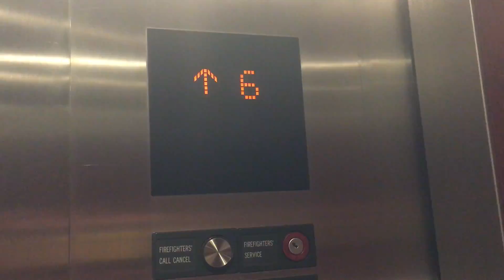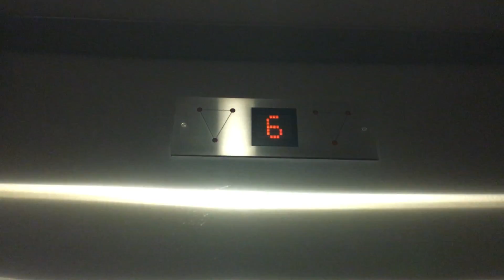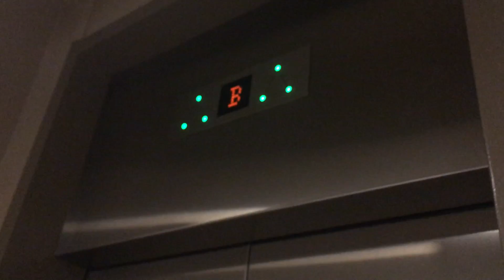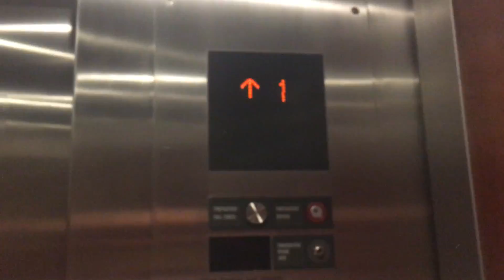Retake: Mitsubishi Traction Elevators @ Newport Lido Medical Center, Newport Beach, CA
Recorded 3-23-20.

Once again, we are back with rare blue DiamondTrac vandal resistant fixtures! Yuh!